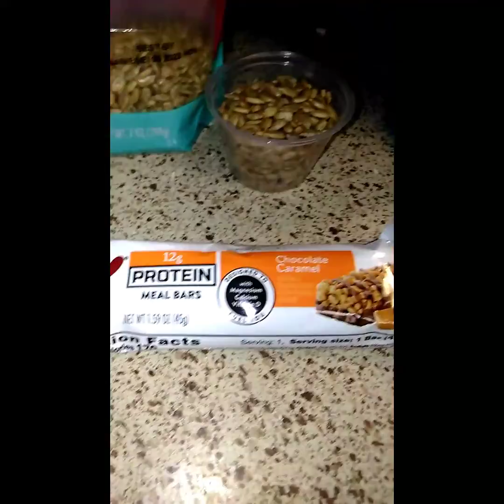exercise 🔥💪Wednesday Weights💪🔥 & Lunch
Wednesday Weights & lunch